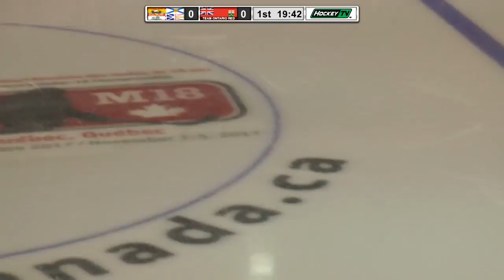Team Atlantic vs Ontario Red 2017 11 01